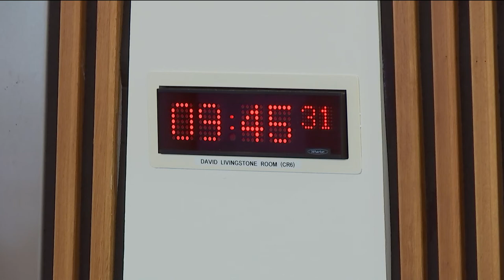Economy, Energy and Fair Work Committee - 11 June 2019